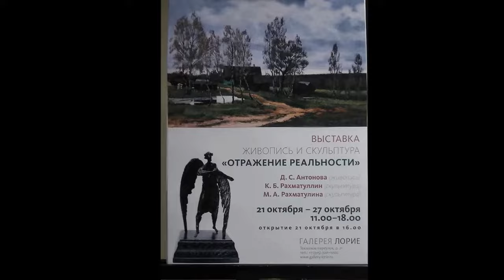Открыти выставки "Отражение реальности", галерея Лорие, Москва, 21октября 2017г.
Открыти выставки "Отрожение реальности", Д.Антонова (живопись), К.Рахматулин (скульптура), М.Рахматулина (скульптура), галерея Лорие, Москва, 21октября 2017г.